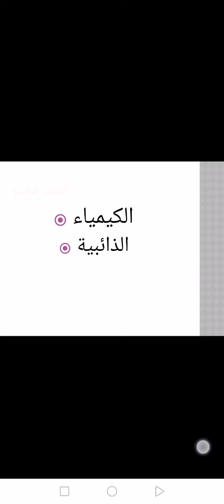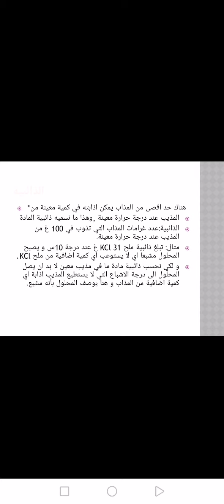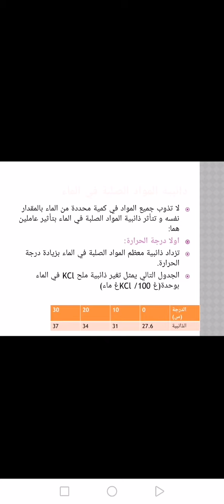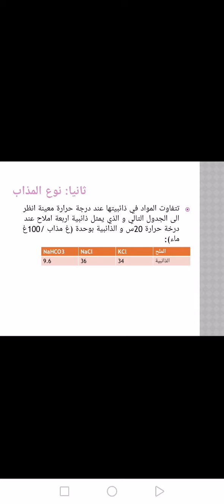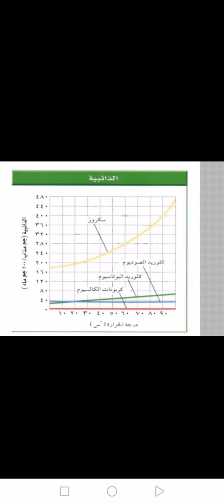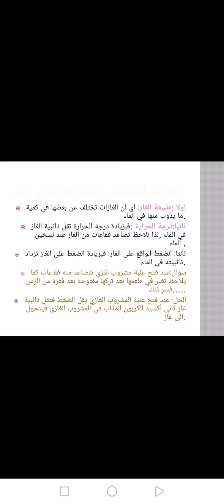شرح درس الذائبية مادة الكيمياء الصف التاسع ب